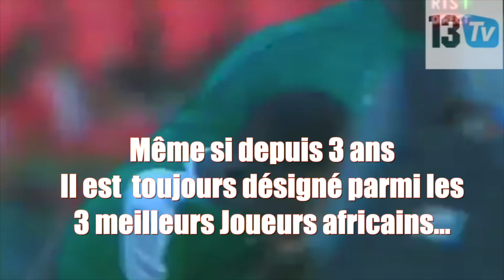Sadio Mané nous a déjà tout dit ... " Faate Khedjoufi"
Sadio Mané a craqué mais pourquoi? Réponse dans cette interview